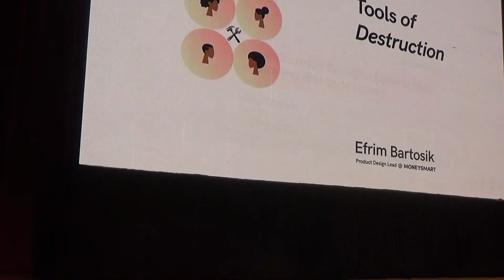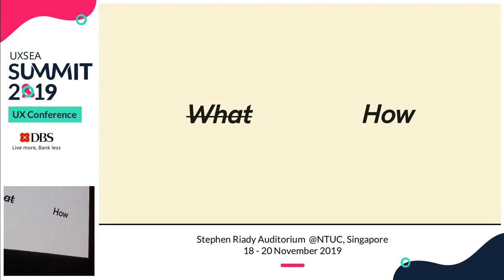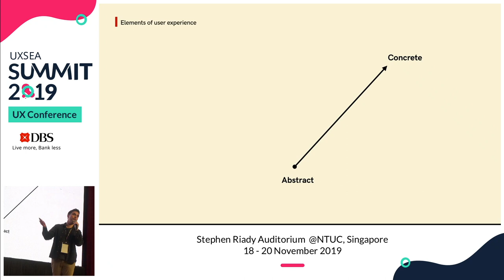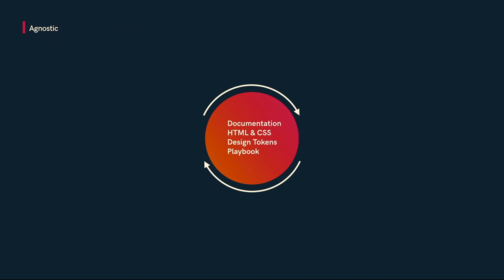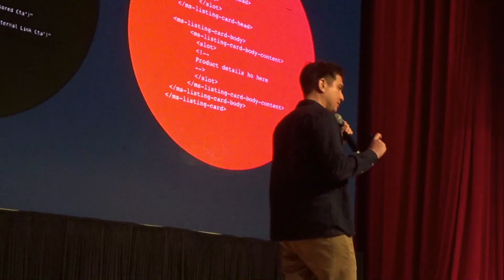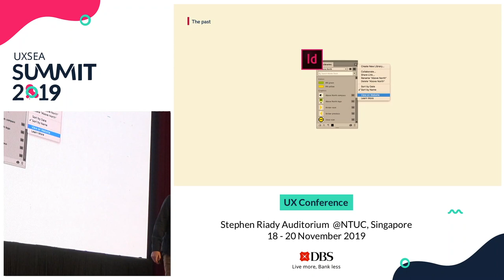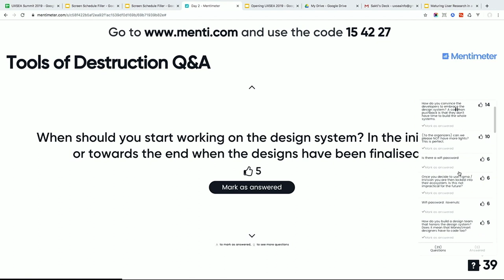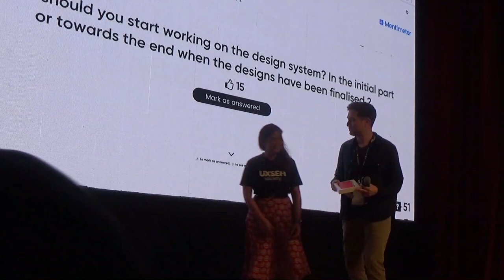Tools of Destruction - UXSEA Summit 2019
Speaker: Efrim Bartosik, Product Design Lead @ MoneySmart

The entire company is accountable for the consumer experience of the end-user. Legacy tools and redundant processes are haunting us. We need to rethink the way we work.

Product Designer with experience in e-commerce, consultancy and incubation environments. Taking a user-centered approach using data to make informed design decisions to improve the user experience. Currently focusing on design scalability bridging cross-department collaboration.